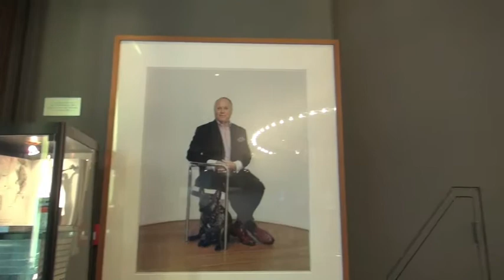Provence wijnen in Le Garage - Wijnbeleving 41 TV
Joop Braakhekke in Memoriam, dat is wellicht een goede titel voor deze wijnmakerslunch die Erwin Walthaus organiseerde met De Wijnman in het voorjaar van 2017. De locatie. Restaurant Le Garage natuurlijk ! De eerste drie edities van de Voorjaarslunch waren een groot succes, niet in het minst doordat Joop Braakhekke een groot liefhebber was van de wijnen van Château Angueiroun, het Provencaalse wijndomein dat al sinds 2005 door De Wijnman wordt geïmporteerd in Nederland. Meerdere malen waren Eric Dumon en zijn vrouw Virginie ook ter plaatse aanwezig, maar dit jaar waren ze verhinderd.

Een mooie aanzet van de dag was het apéritief, wat buiten op de Ruysdaelstraat kon worden gehouden vanwege het bijna Provencaalse weer. Wim Nijkamp, een leven lang de partner van Joop, was er gelukkig ook bij en zo gingen we de lunch van start met een heerlijk glas rosé de Provence uit Magnum geschonken. Een bont gezelschap nam plaats op deze mooie dag en een geweldige lunch, dat werd het ook.

In memoriam van Joop, dat was wel een beetje het sfeertje die middag. KLM topper Ron Wunderink deelde de dis met zijn geliefde Tesi Gesink. Echtpaar Flip Wentink en Lyanne de Kleine waren natuurlijk aanwezig, zij zijn al jarenlang grote fans van het domein in Zuid Frankrijk en bezochten en importeerden de wijnen met Arend Jan naar Nederland. Prachtige herinneringen die wij deelden met Chimène van Oosterhout en Tjeerd Ossendijver de eigenaar van Restaurant Plein 22 in Houten.

Het menu was natuurlijk volledig Provencaals ingericht en startte met een onvervalste Salade Nicoise à la Garage, geserveerd met de geweldige rosé, waarna een kleine Bouride werd opgediend met een glas Blanc Iris, een zachte aromatische witte wijn, gemaakt uit de Provencaalse Rolle druif. Lamsschenkel werd als hoofdgerecht geserveerd met de onvolprezen L' Angueiroun Prestige, waarvan men zegt dat het wellicht één van de beste rode wijnen is van de Franse Zuidkust, wij zijn het daar natuurlijk mee eens ! Kaas, Kaas , Kaas, tot besluit en we schonken nog een Prestige Magnum uit.

Tekst: